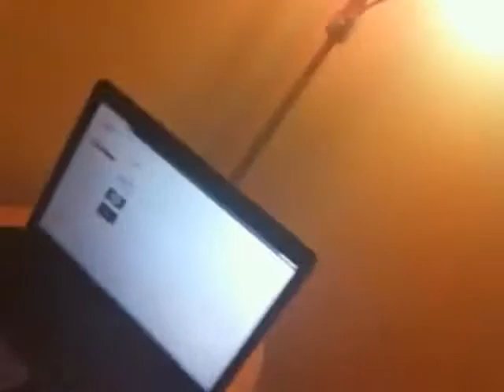LATE NITE VLOG - Pillow Talk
Hi all, it's late and i'm not asleep. So what better thing to do than to make a vlog? I'm using my iPhone for the whole duration of the filming, it's as good as it gets right now. All my real equipment has been packed away and stored and will probably be gone until we unpack into our new home. *sigh*